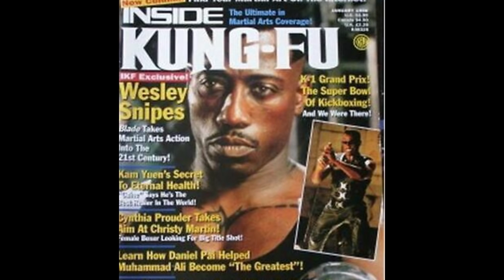La vida y el triste final de Wesley Snipes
Mini biografía de la vida del actor Wesley Snipes, quien probablemente sea el más famoso por sus papeles incluyen New Jack City (1991), White Men Can't Jump (1992), Passenger 57 (1992), Demolition Man (1993), US Marshals (1998) y el personaje de Marvel Comics Blade en la trilogía cinematográfica Blade (1998– 2004), The Expendables 3 (película de 2014) y por su papel en The Player (2015)